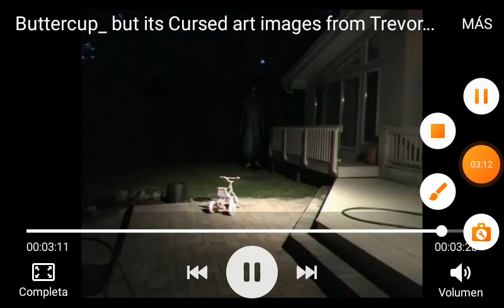los moustros de trevor henderson parte 2